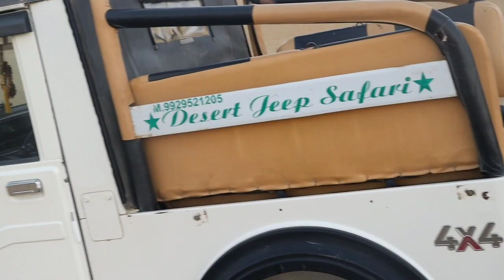यह राजस्थान का End Point है...Sam Sand Dunes | Best Place of Rajasthan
This is the Episode 2 of my Jaisalmer Trip
Jeep Safari
Camel Safari
Parasailing